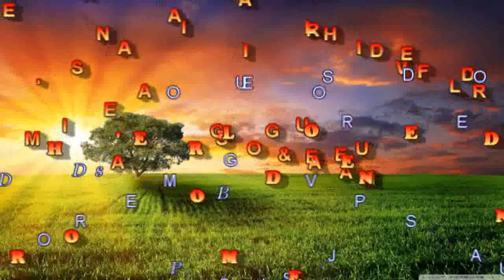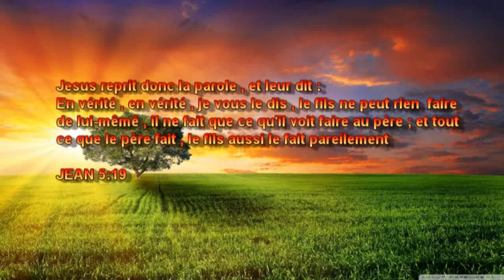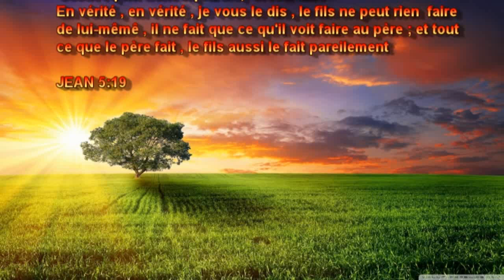MARCHER SELON LA VOLONTÉ DE DIEU - PASTEUR BEDI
PRÉDICATION DE L ÉVANGILE